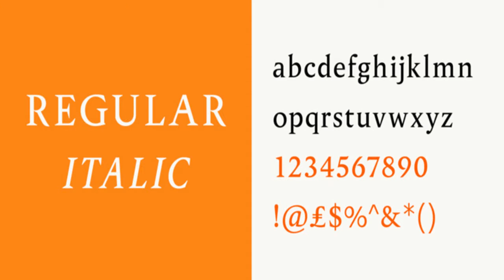Wolpe Pegasus™ Font from Monotype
Wolpe Pegasus is full of surprises. Some characters have oversized serifs, others have very different weights, and some even look inconsistent with the other characters in the set.

This is the typeface that taught me a lesson, says Toshi Omagari, who revived the design for The Wolpe Collection. You dont have to be super-precise in the design of every character, it can still work. Omagari kept every convention-defying detail of the original Pegasus design, adding only a set of small capitals and an italic for each weight.

Wolpe Pegasus makes for a distinctive text typeface in books, journals and a variety of online content. Each letter looks as if it was honed by hand. Side by side in words and blocks of copy, however, they work beautifully.